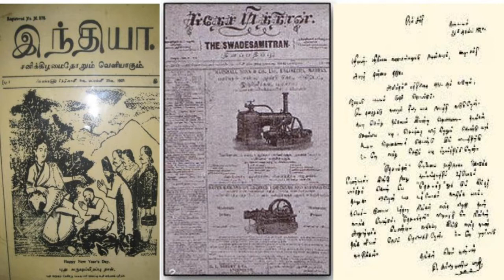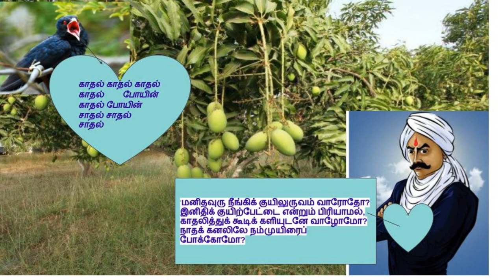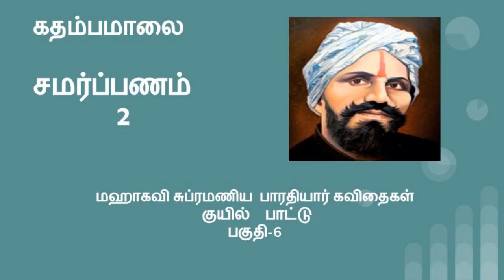Kuyilpattu ||குயில் பாட்டு|| Part-6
KUYILPATTU  Part-6 || BHARATHIYAR KAVITHAIGAL ||SAMARPANAM2 || குயில் பாட்டு
 READING BHARATHIYAR KAVITHAIGAL TO HELP
THOSE WHO CAN'T READ TAMIL, BUT
CAN UNDERSTAND TAMIL,
 & LOVE TAMIL
BHARATHIYAR KAVITHAIGAL ||SAMARPANAM2 ||